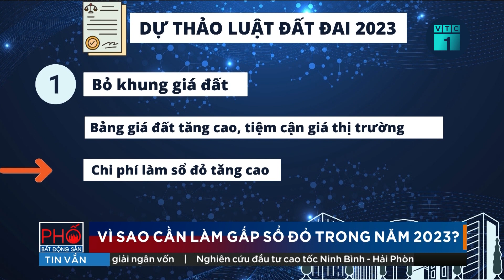Vì sao cần làm gấp sổ đỏ trong năm 2023? | VTC1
VTC1 | Sổ đỏ có vai trò đặc biệt quan trọng đối với mỗi cá nhân, tổ chức khi đảm bảo và công nhận quyền lợi hợp pháp của người sử dụng trên diện tích mảnh đất được cấp phép. Theo nhiều ý kiến chuyên gia, người dân nên làm sổ đỏ ngay trong năm 2023.